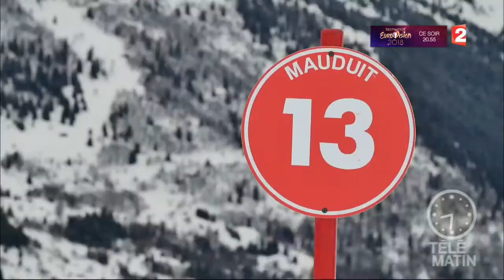Made In France - Les 80 ans de Méribel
80 ans de sport, de ski et d’élégance. Ce sont en effet les caractéristiques de cette station du Domaine des 3 Vallées, plus grand domaine skiable au monde. Elle fut créée par un anglais qui acheta des terrains dans la Vallée des Allues dès 1938. Territoire de grands champions, Méribel revient sur ces huit décennies de bonheur en leur compagnie et celle de Mado, la « mémoire de Méribel ».

Office de tourisme de Méribel

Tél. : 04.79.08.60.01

Méribel, terre de champions :

Georges Mauduit, médaillé d’argent en slalom géant aux Championnats du Monde à Portillo en 1966, sept podiums en Coupe du Monde. Il a donné son nom à une piste mythique de la station.

Julie Pomagalski, championne du Monde de Bordercross en 1999, vice-championne du Monde en 2003, huit victoires en Coupe du Monde. Julie est aujourd’hui très engagée dans les activités sportives de la station.

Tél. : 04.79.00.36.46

Et aussi…

Chris et Phil Lau, champions du monde de Télémark

Fondue in the sky

Sylvain Charbonnet, propriétaire du Bistrot de l’Orée propose de déguster une fondue savoyarde dans une télécabine de la Saulire Express ! Une expérience gourmande à la lueur de la lune…

Nos adresses :

- Adray Telebar 3*

C’est le plus ancien hôtel de Méribel. Il est situé à proximité du télésiège de l’Adret. Skis aux pieds. Chambres cocooning rétro ou déco. Lodges contemporains pour les familles. Et, au restaurant, une fameuse « escalope à la crème » qui a fait sa réputation.

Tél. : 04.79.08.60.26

- L’Eperlou 3*

C’est l’un des premiers hôtels au centre de la station. Chambres traditionnelles et bar insolite. Jacuzzi extérieur.

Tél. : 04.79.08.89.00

- Hôtel Le grand cœur & spa 4*

Membre des Relais & Châteaux. Le premier hôtel de prestige de Méribel. Chic, charme et cocooning au cœur de la station. Spa. Restaurant gastronomique.

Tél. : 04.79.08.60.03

Un Livre :

« Les 80 ans de Méribel »

Rédacteur : Jean-Marie Choffel, ancien directeur de l’Office de Tourisme de Méribel durant 20 ans.

80 ans de sport, de ski et d’élégance. Ce sont en effet les caractéristiques de cette station du Domaine des 3 Vallées, plus grand domaine skiable au monde. Elle fut créée par un anglais qui acheta des terrains dans la Vallée des Allues dès 1938. Territoire de grands champions, Méribel revient sur ces huit décennies de bonheur en leur compagnie et celle de Mado, la « mémoire de Méribel ».

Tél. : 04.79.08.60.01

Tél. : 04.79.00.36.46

Et aussi…

Nos adresses :

- Adray Telebar 3*

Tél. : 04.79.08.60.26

- L’Eperlou 3*

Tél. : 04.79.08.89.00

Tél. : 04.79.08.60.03